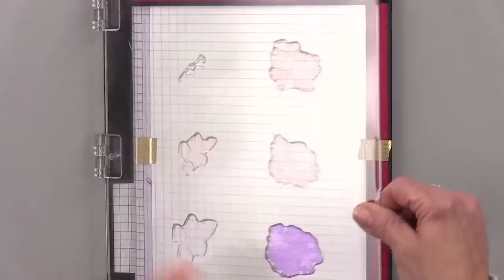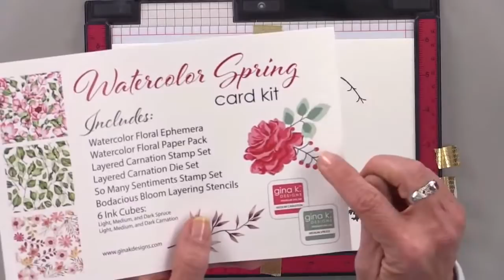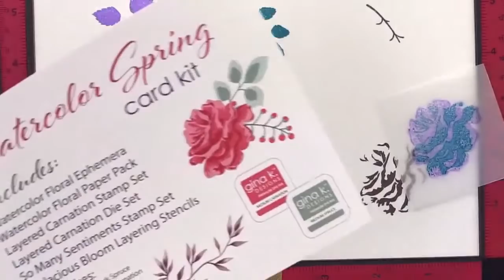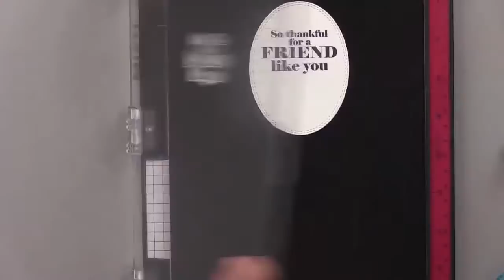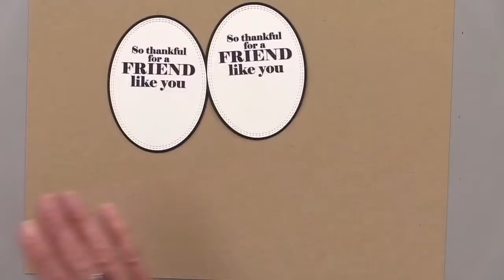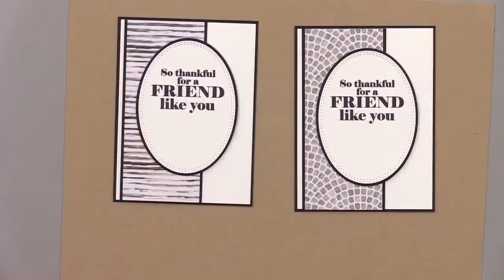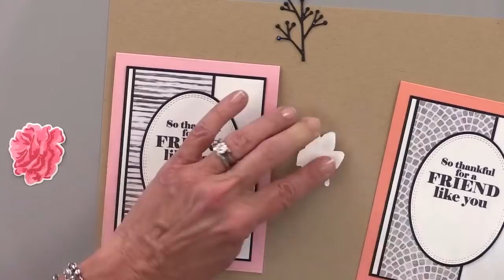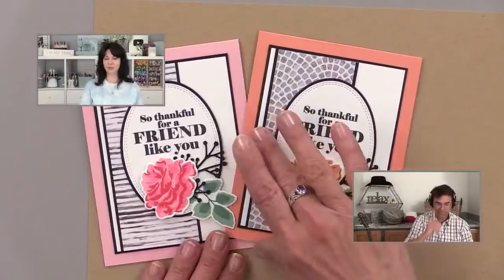Easy Stamp Layering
Tonight, I shared an easy way to create perfect layered stamping every time by creating a template on your stamping platform. This is the perfect method for mass producing and trying lots of fun color combinations too! I’ve done this technique several times before but I thought a refresher was in order because of our new Layered Carnation stamp set. I also shared a few of my favorite color combos and I used the new ink colors as well!

Stamp Sets:
Layered Carnation
So Many Sentiments

Die Sets:
Layered Carnation
Foliage Fillers
Double Stitched Ovals
Single Stitched Ovals

Ink Combinations:
Light, Medium and Dark Carnation
Light, Medium and Dark Spruce
Turquoise Sea, Blue Lagoon, Tranquil Teal
Sweet Corn, Peach Bellini, Faded Brick
Sweet Corn, Sweet Mango, Tomato Soup
Jelly Bean Green, Grass Green, Fresh Asparagus
Black Onxy for Greetings

Tonight's card winners:
Amy Kohling- Pink Card
Robin Frazee Parsons- Peach Card

Congrats to our winners! And thanks to everyone who made such nice comments in the chat!

Hugs,
Gina K.